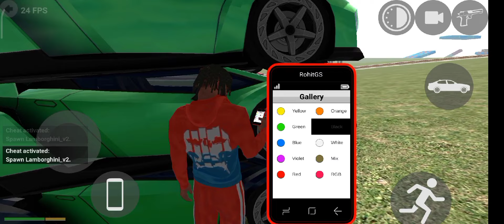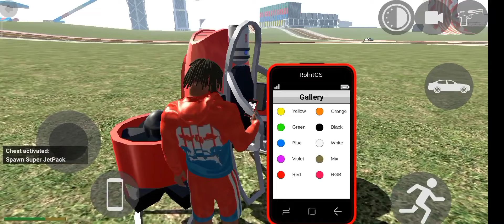Finnally Worker आ गया 🤑|| indian bike driving 3d || indian bike driving 3d new update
video queries -

3d game indian bike
bike numbers
bike numbers
gta 5
V
number bike
techno blaze
techno gamerz
techno gamerz
techno gaming
techno
gameplay
legend Gamer
Indian bike 3d
legend gaming
igs gamer
indian bike
indian bike 3d
igs gaming